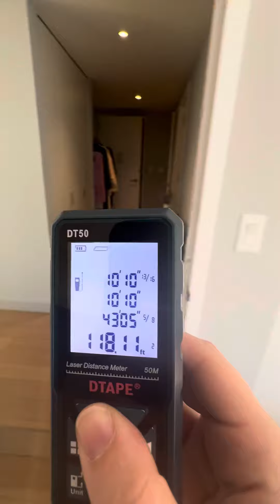3 Eleven 11th Ave #2910 1bed 1bath -W/D in unit - elevators - doorman- rooftop- pool- gym- lounges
Happy to assist with your new home search.